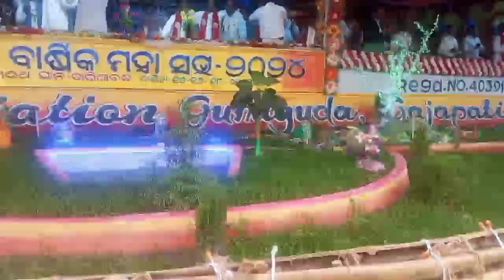𝗠𝗮𝗹𝗹𝗮 𝗺𝗶𝗹𝘂𝗻 𝗗𝗮𝗷𝗶𝗻𝗴𝗮𝗻 𝗔𝗯𝗮𝗻𝗴𝘀𝗮 || 𝗘𝗮𝘀𝘁 𝗜𝗻𝗱𝗶𝗮 𝗦𝗼𝗯𝗮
yourQries :-

soura christian song
kaloni new soura song
mallamillun soura song
soura dance song
malla millun soura song
soura masti song
mallu milun new soura christian song
soura new song 2024
sora song
soura dance 2024